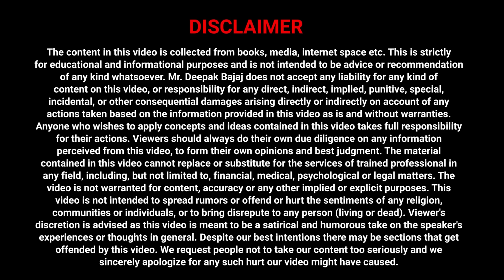बड़ा आदमी बनना है तो इसे ध्यान से सुनो | DEEPAK BAJAJ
Watch this Video till the end because in this Deepak Bajaj will share how you can become successful and achieve all your dreams and goals.

About: Deepak Bajaj  is Life & Business Transformation Coach, Bestselling Author x 4 Books, Motivational Speaker & on a mission to inspire & empower people to be the best they can be. Deepak is an expert in human behavior and success psychology who not only delivers insights, tools and success strategies but also works deep on people’s beliefs and emotions to bring instant change and lasting transformation.